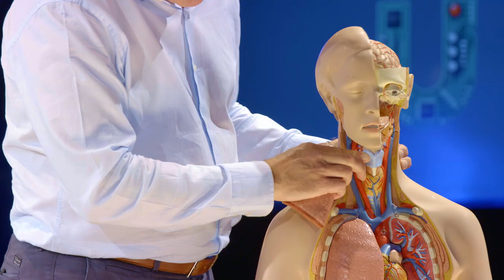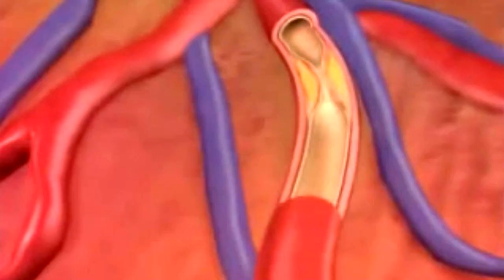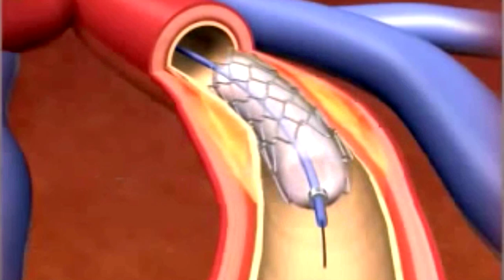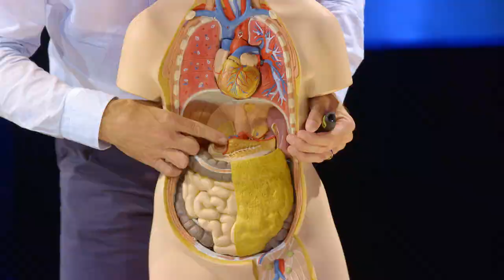Kunnen wetenschappers straks een nieuwe vinger in een potje laten groeien? (2/5)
Een menselijk lichaam maakt in zijn leven ongeveer 10.000 triljoen celdelingen mee. Wetenschappers hebben inmiddels uitgevonden hoe deze celeigenschap te gebruiken is om nieuwe organen in het lab te maken. Zelfs een vagina kon worden nagemaakt! Wat gaan deze ontwikkelingen voor ons betekenen in de komende decennia? En welke ethische vraagstukken roept deze nieuwe techniek op? Prof. dr. Mark Post (Maastricht University) licht het toe.

Deze week in Universiteit van Nederland:
Fysioloog prof. dr. Mark Post!

Prof. dr. Mark Post, is als hoogleraar vasculaire fysiologie verbonden aan de Maastricht University, maar de meeste mensen kennen hem als ‘de vleesprofessor’. In 2013 is professor Post wereldnieuws als hij de eerste hamburger van kweekvlees presenteert.

Meer weten?